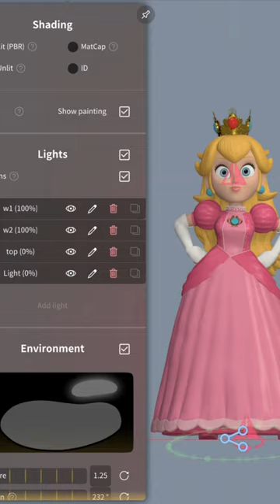Princess Peach - Mario franchise. Nomad Sculpt creation process.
This is a 3D printable model of Princess Peach that I made in Nomad Sculpt.
In this sculpture, Peach wears his classic pink outfit with realistic jewelry. She is ready for an adventure and to protect the Mushroom kingdom.